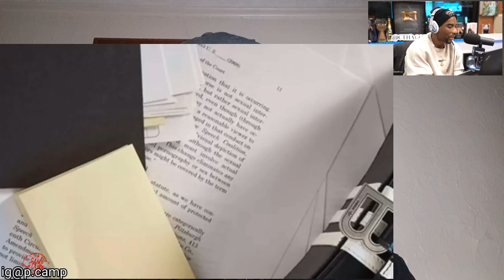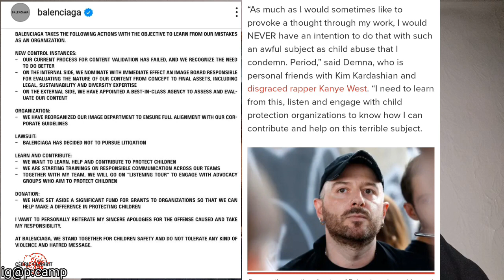Balenciagas using kids to promote bondage teddy bears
Balenciaga is under Fire for using kids to promote BDSM teddy bears. They have multiple children in different ads holding teddy bears dressed in different BDSM gear. Charlamagne and The Breakfast Club noted that Balenciaga attempted to sue the marketing agent agency that they worked with on the project. They have since dropped the lawsuit seeing considering that they oversaw everything that was happening. They have sense apologize but I don't believe it's genuine because they knew exactly what they were doing when they created this ad. Using keys to promote BDSM fetishes on a teddy bear to other kids is just sick. It just shows you the type of agendas that they continue to promote to our children.